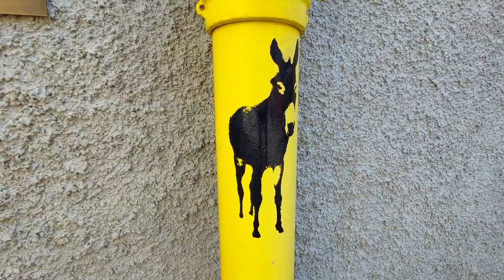DIZZASCO e la valle dei suoi mulini in Valle d'Intelvi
Dizzasco si trova all’inizio della Val d’Intelvi sul ramo occidentale del lago di Como; è noto per leggende e racconti riguardanti l’asino. Dal 2000 l’animale è associato agli abitanti di Dizzasco ed in questi anni è stato immortalato da vari artisti in ogni sua forma. La festa dell’asino è un evento artistico, culturale e gastronomico che vede coinvolte tutte le energie del paese per celebrare il suo animale simbolo.

Dal centro di Dizzasco una mulattiera scende per la Valle dei Mulini, così chiamata perché un tempo qui erano attivi mulini a macina, a percussione e a maglia idraulica. Risalenti al 1600 – 1700, erano utilizzati per macinare grano e castagne e per fabbricare utensili agricoli. Il mulino dei Traversa fu l’ultimo a smettere di macinare nel 1975: si possono ancora ammirare la ruota e la ciminiera. Nei pressi un bel ponte medievale a schiena d’asino attraversa il Torrente Telo, quindi la mulattiera raggiunge la Loc. Storta e il Comune di Cerano.

🥾 Scarpe Garmont Dragontail GTX
📲 Smartphone Samsung A52